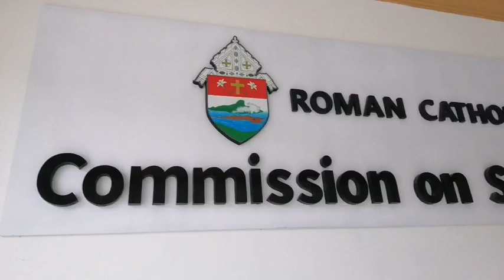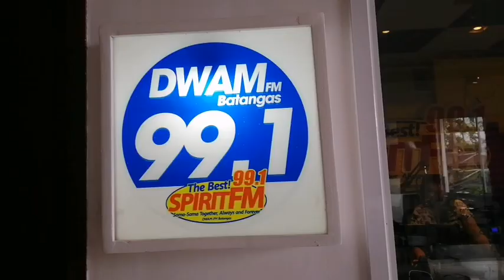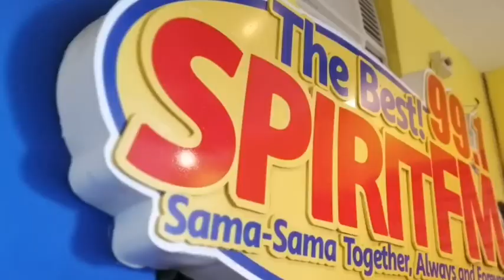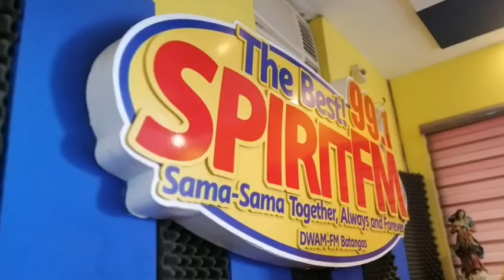VLOG#4 || TARA DITO SA 99.1 SPIRIT-FM || BESTFRIENDS || ANG PAGBABALIK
IM BACK after 1 year on 99.1 SpiritFM the Best.

Name: Ron Paglicauan
Location: Philippines
Camera: Huawei Nova 3i
Editor: KineMaster